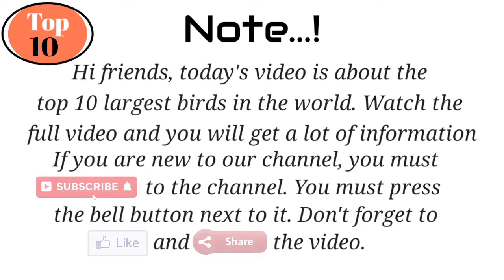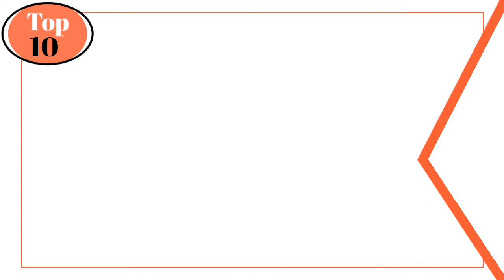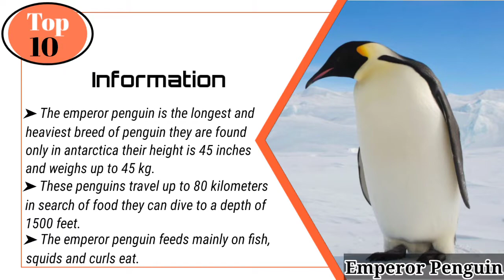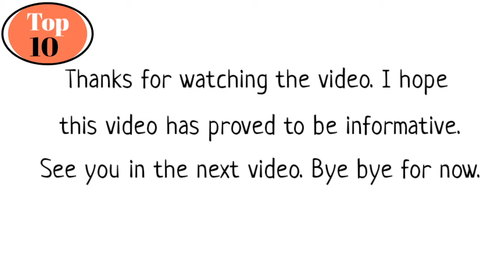Top 10 Largest Birds in the world | Top ten info top | 10 most largest birds in the world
top 10 most largest birds in the world
10 most biggest birds in the world
top 10 most longest birds in the world
10 world most biggest birds
top 10 tallest birds in the world